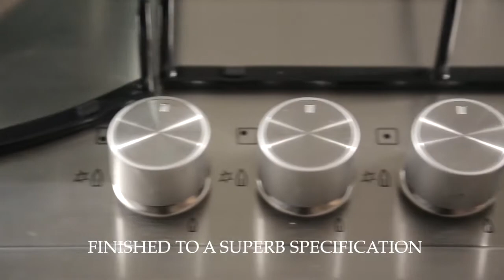Buckton Fields in Northampton by Martin Grant Homes